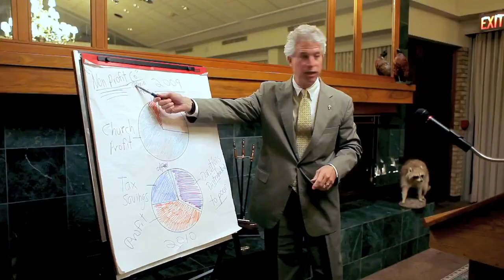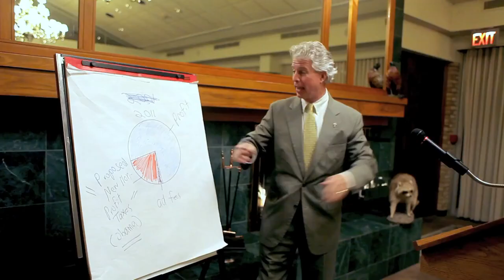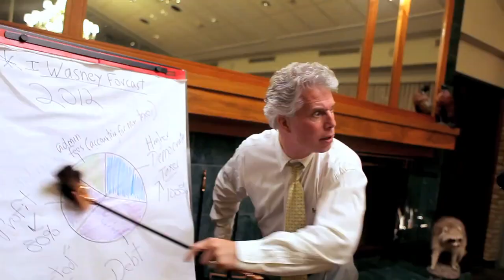Mars Argo - Mrs. Stadler OFFICIAL VIDEO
and Mars Argo (grocerybag.tv)
Music video produced by Mars Argo